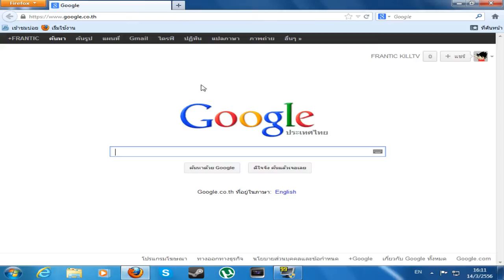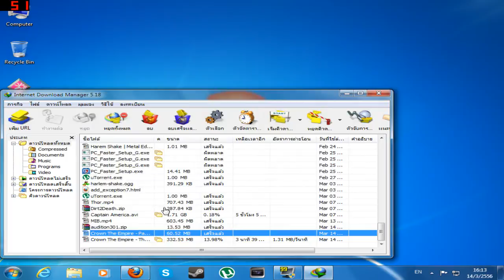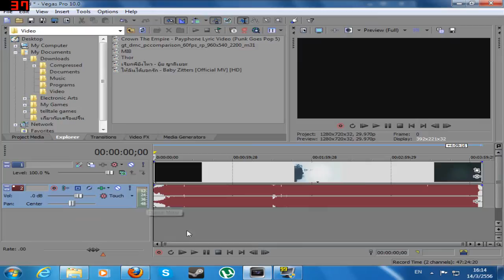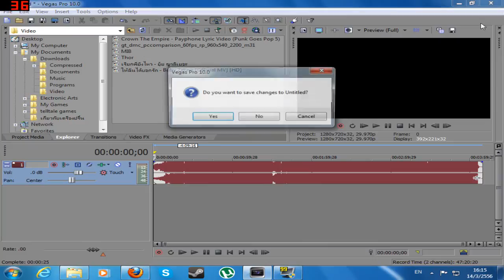FTK TIP - สอนตัดเสียงจากวิดีโอเป็นไฟล์ MP3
สอนตัดเสียงจากวิดีโอเป็นไฟล์ MP3 ง่ายๆ ด้วยโปรแกรม Sony Vegas
ผมหวังว่าคลิปนี้จะมีประโยชน์กับคนที่ยังไม่รู้และนำไปใช้นะครับ

ติดตามข่าวสาร ช่อง FRANTICKILL กดSubscribe
ขอบคุณครับ